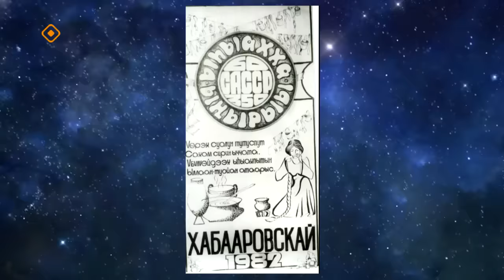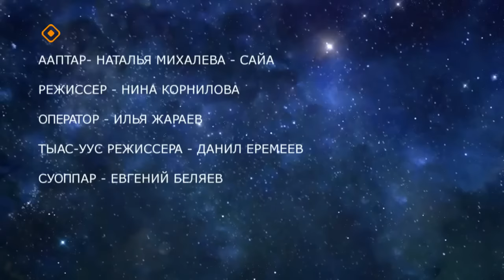«Саха суола» (15.03.24)